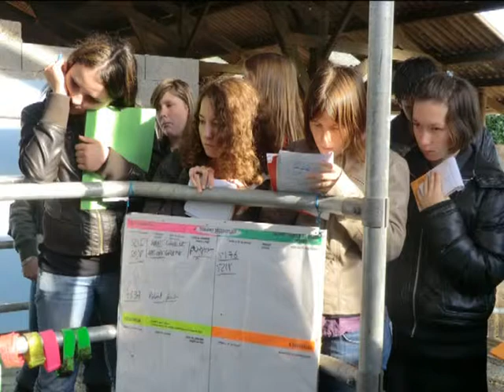Visite exploitation.flv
Visite de l'exploitation
Secondes Pro PA du Nivot
Lopérec